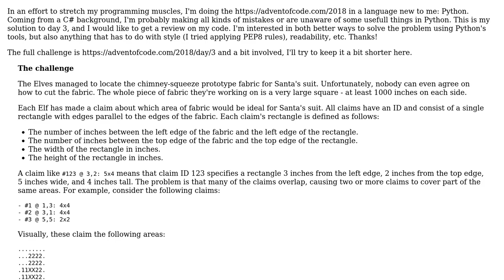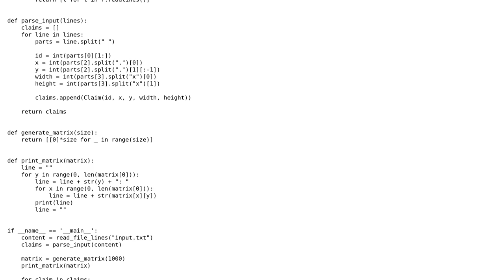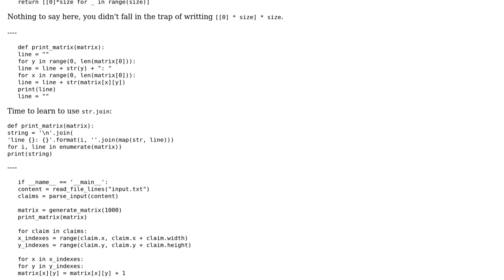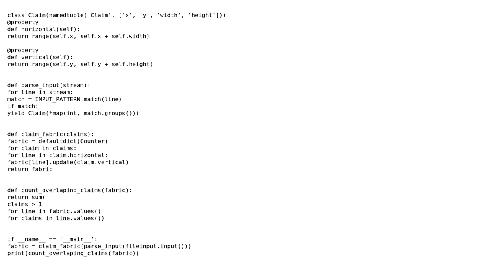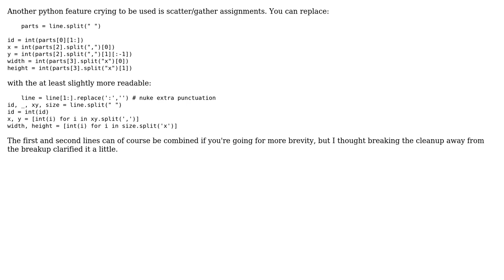Code Review: Python solution to Advent of Code, day 3 (3 Solutions!!)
Code Review: Python solution to Advent of Code, day 3

With thanks & praise to God, and with thanks to the many people who have made this project possible! | Content (except music & images) licensed under CC BY-SA | Music | Images & others | With thanks to user pjz user Jamal user Ceryl Wiltink user 301_Moved_Permanently and the Stack Exchange Network Trademarks are property of their respective owners. You are responsible for your own actions.